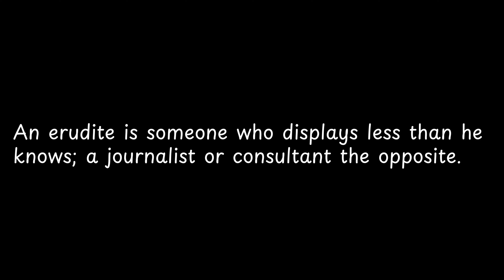An erudite is someone who